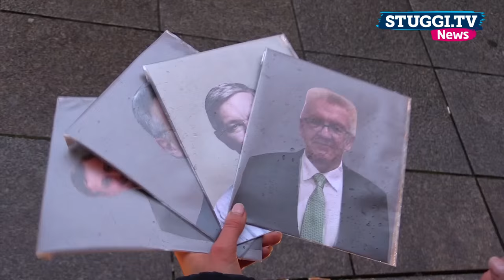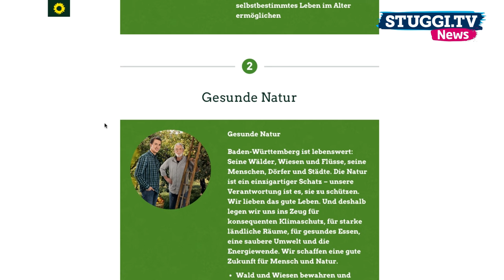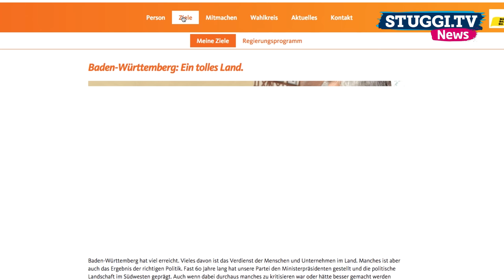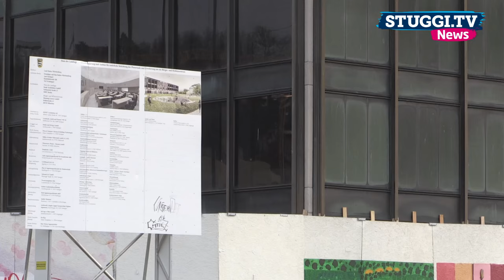Landtagswahlen 2016: Das sind die Spitzenkandidaten!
Der 13. März rückt immer näher und damit auch die Landtagswahl 2016. Aber bei wem kann man da eigentlich sein Kreuzchen setzen? Wir geben euch einen kurzen Überblick über einige Spitzenkandidaten der Parteien.